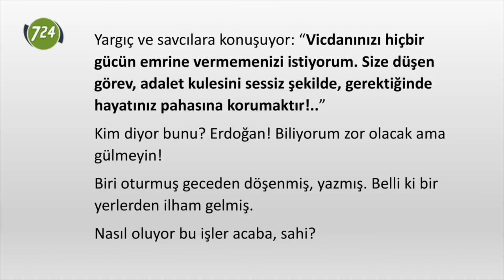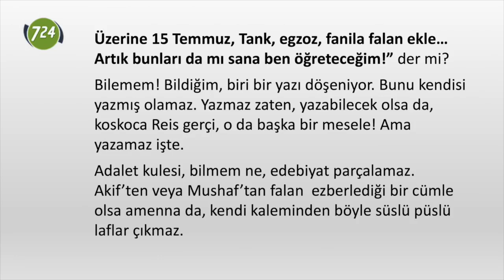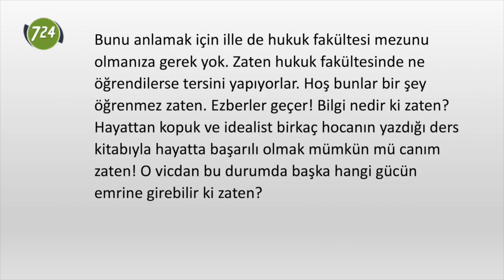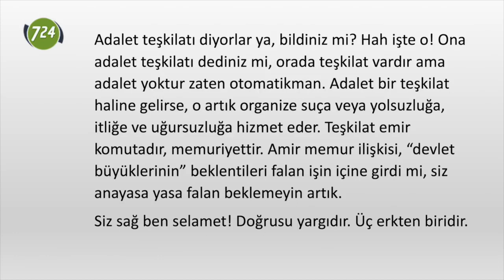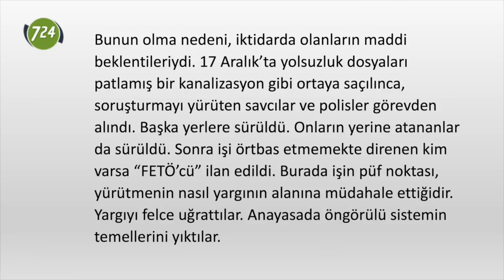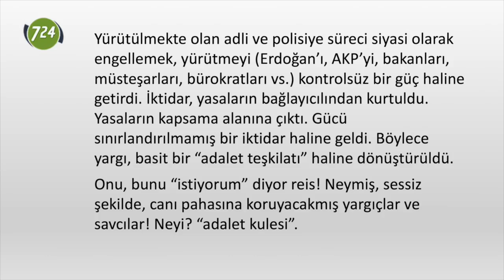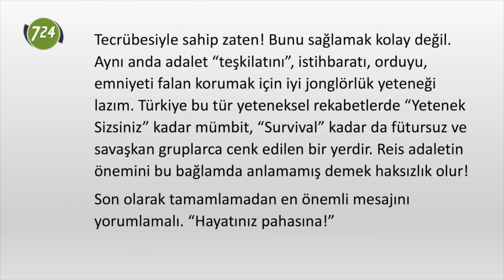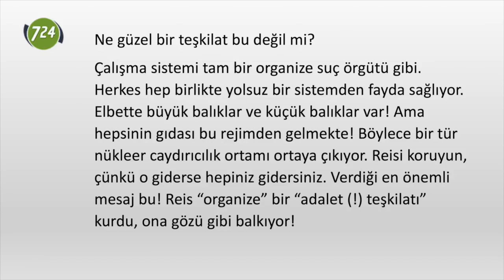Reis ve organize “adalet teşkilatı” [Mehmet Efe Çaman]